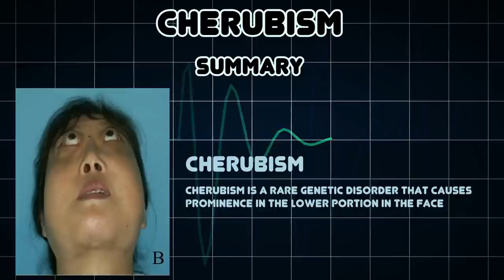Cherubism (Medical Condition)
Symptoms, risk factors and treatments of Cherubism (Medical Condition)

Cherubism is a rare genetic disorder that causes prominence in the lower portion in the face